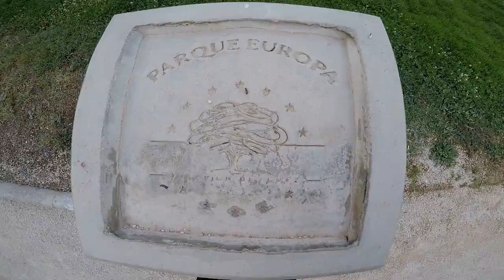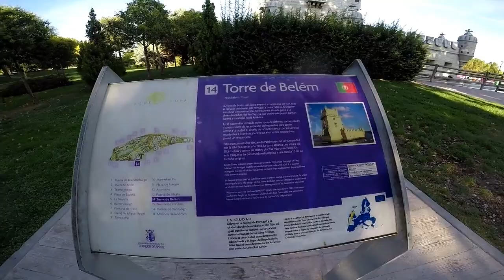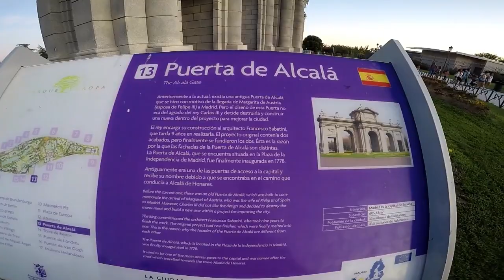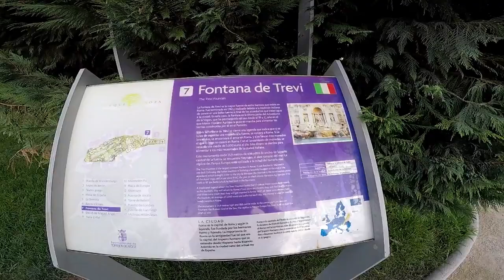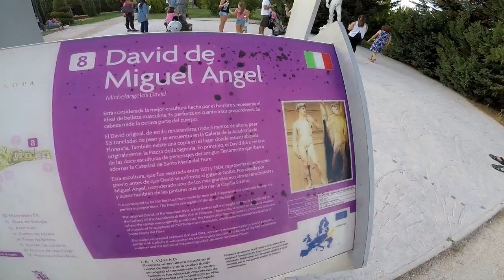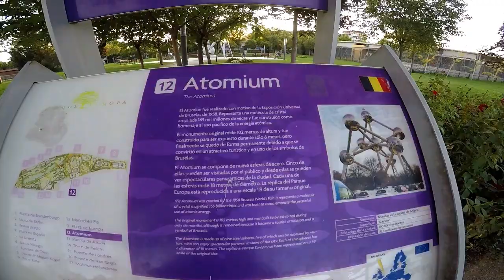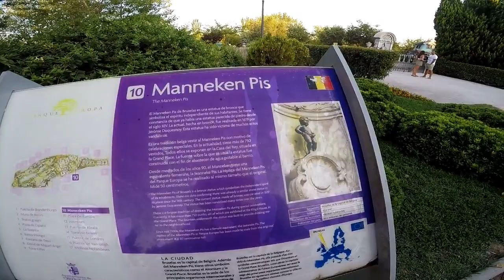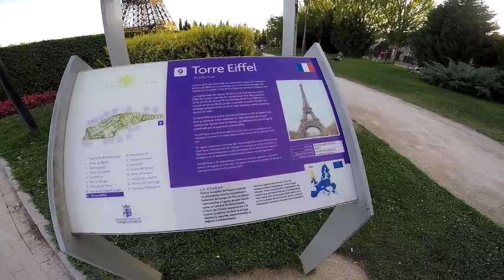Parque Europa En Torrejón de ardoz - Madrid. Parte - 2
Disfrutando Del Precioso "Parque Europa" En Torrejón De Ardoz - Madrid. Parte - 2

Dedicado Especialmente A Monumentos Emblematicos De Distintos Paises De Europa.